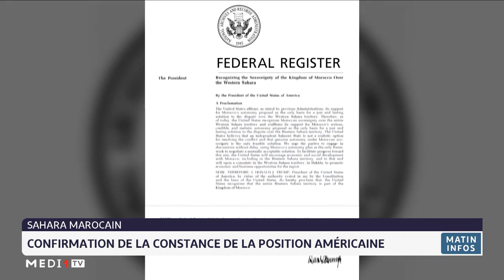Sahara marocain: confirmation de la constante position américaine